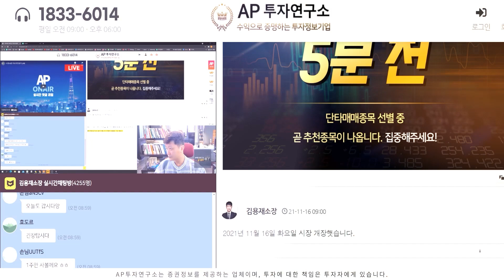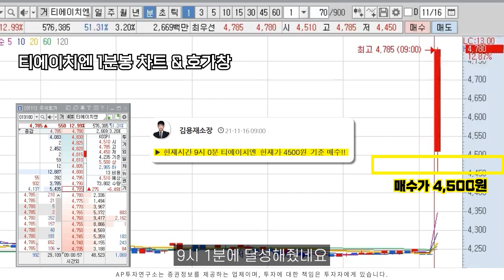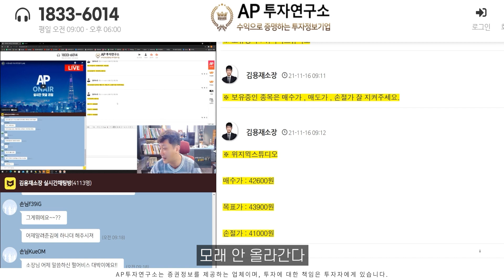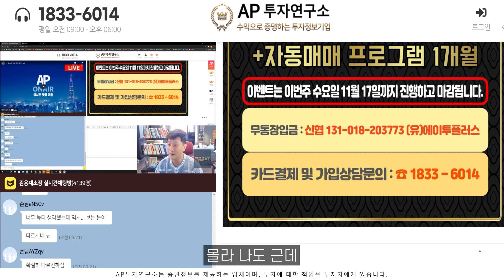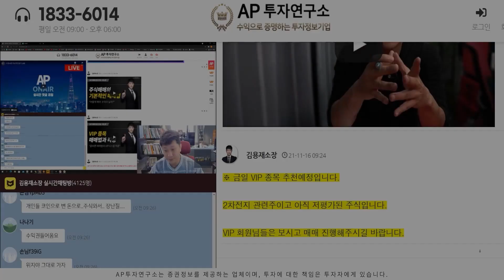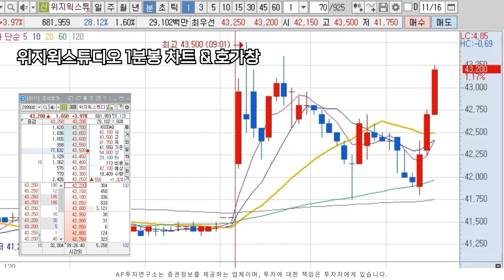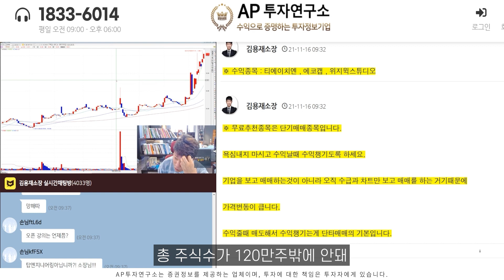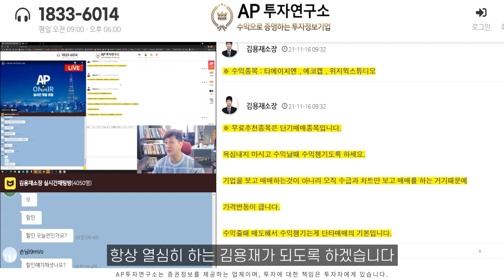단타의 신이 기도를 들어주셨다. l 11월 16일 무료추천종목 LIVE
[타임라인]

00:00 기도매매 맛보기
00:31 무료추천종목 시작
01:42 에코캡 수익 달성
02:07 에코캡 VI 발동
02:59 티에이치엔 수익 달성
03:11 위지윅스튜디오 예언의 시작
04:12 무료추천종목 체크
05:47 초록뱀컴퍼니도 괜찮은데
06:08 VIP종목 안내
07:20 펄어비스 어제 사라고했죠 엔씨는 안돼
11:41 기도매매의 시작
13:10 위지윅스튜디오 수익 달성
15:23 뭐하는종목이지
16:11 마무리
17:02 갑자기 5만원 할인